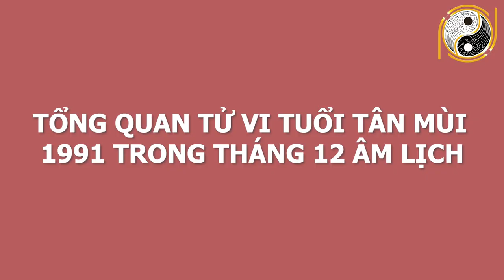Tháng 12 ÂL Con giáp Này XUI XẺO Gặp Phải Đại Hạn, Cuối Tháng Đen Như Mực Nếu Không Biết Điều Này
01. Linh phù giải hạn
02. Hồ lô hóa giải Ngũ Hoàng
03. Mai Hoa Phú Quý
04. Gương bát quái tinh cầu
05. Kim bài thái tuế 2023
06. Vòng tam hợp Dần Ngọ Tuất
07. Vòng tam hợp Thân Tý Thìn
08. Vòng tam hợp Hợi Mão Mùi
09. Vòng Tam Hợp Tỵ Dậu Sửu
10. Bát bảo tâm kinh
11. Minh Quang pháp bảo cầu
12. Minh Quang pháp bảo lục giác
13. Tỳ Hưu Lộc Tài (Đồng)
14. Tỳ Hưu Khai Vận ( Bạch Ngọc)
15. Bách Niên Tụ Tài ( tụ tài lộc)
16. Song long ngọc ấn ( ấn thăng quan)
17. Kim bài ngũ Lộ Thần Tài
18. Hồ lô bình an ( treo xe)
19. Móc khóa văn xương
20. Ống bút văn xương gỗ đào
21. Bút văn xương gỗ đào
22. Bút văn xương gỗ đào nhỏ
23. Hoa mai kim tiền ( mạ vàng )
24. Các vật phẩm phong thủy khác Tháng 12 ÂL Con giáp Này XUI XẺO Gặp Phải Đại Hạn, Cuối Tháng Đen Như Mực Nếu Không Biết Điều Này.
Qúy vị và các bạn thân mến, bước sang tháng 12 âm lịch năm 2020 vận trình của các con giáp cũng dần thay đổi. Có con giáp giàu có hơn người nhưng cũng có con giáp nghèo rớt lá mồng tơi. Xem tử vi tháng 12 âm cho thấy có Tháng 12 ÂL Con giáp Này XUI XẺO Gặp Phải Đại Hạn, Cuối Tháng Đen Như Mực Nếu Không Biết Điều Này. Vậy để biết chi tiết về con con giáp này và cách hóa giải vận hạn ra sao? Kênh Phong Thủy Gia Cát xin nời quý vị và các bạn cùng xem hết video này nhé!